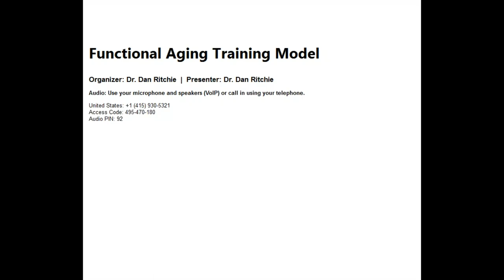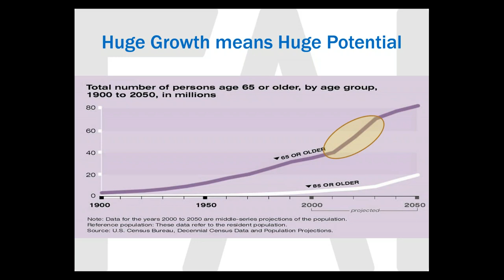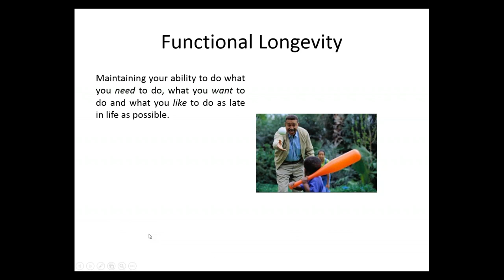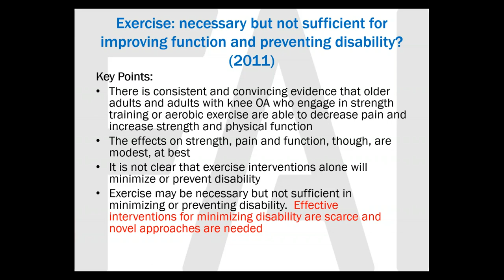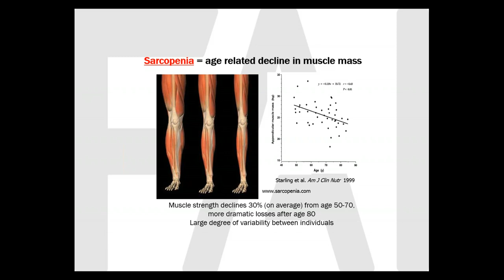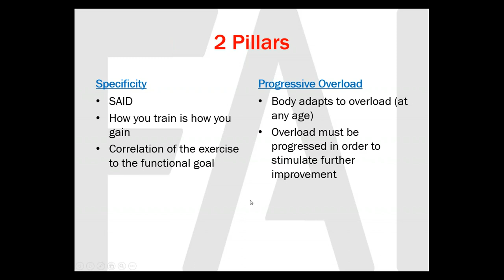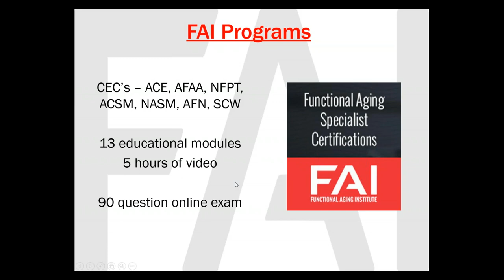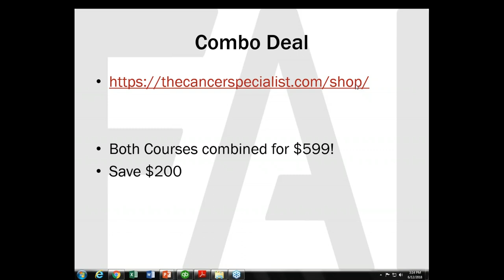2018 Functional Aging Training Model